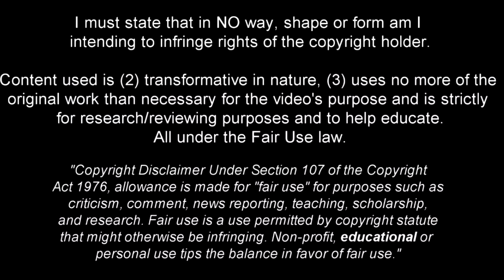Marko Lazetić - Welcome to Milan? - 2021ᴴᴰ